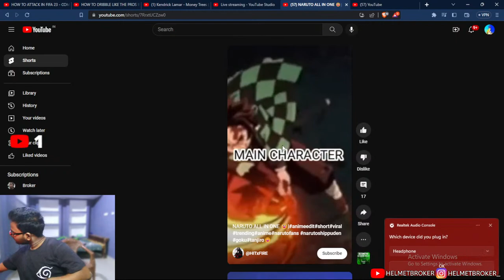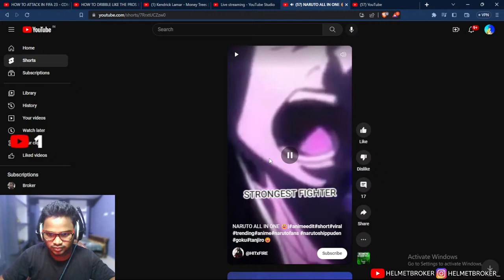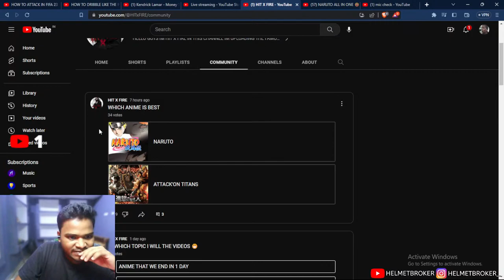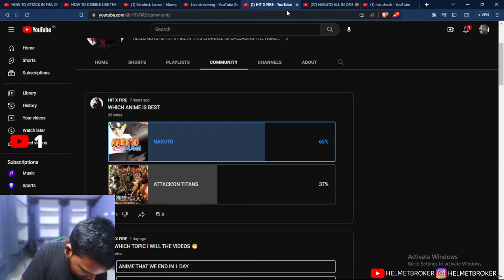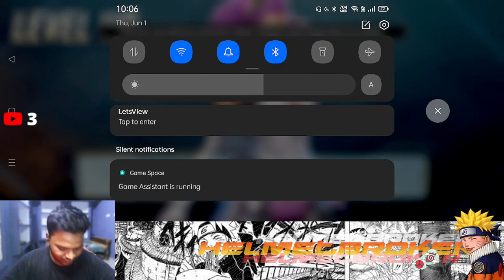mic check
THANKS FOR YOURS CLICK

RAM (32gb ddr4 3200Mhz)
GRAPHIC CARD
AIR COOLER
POWER SUPPLY